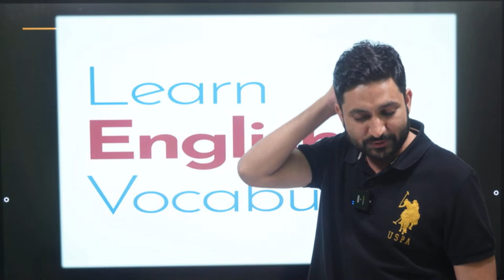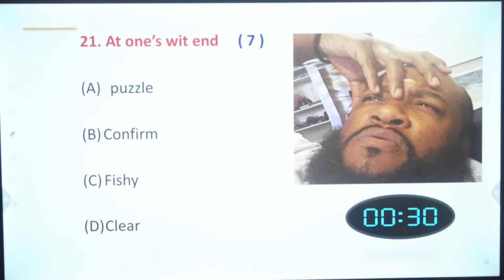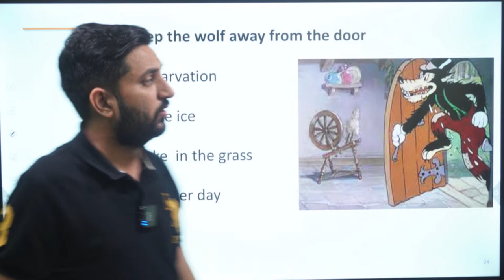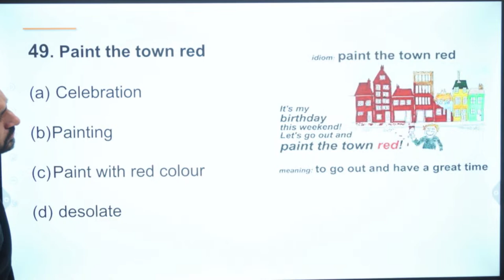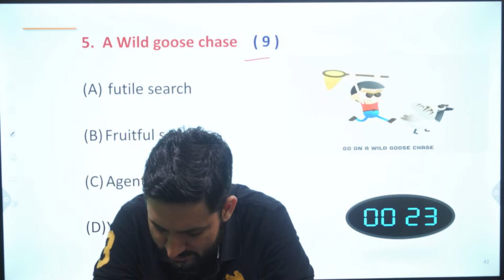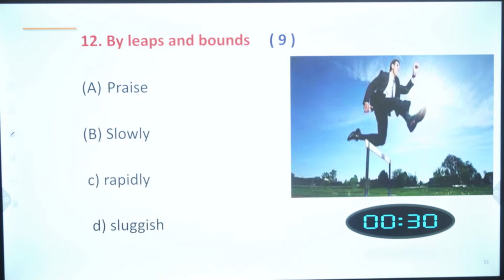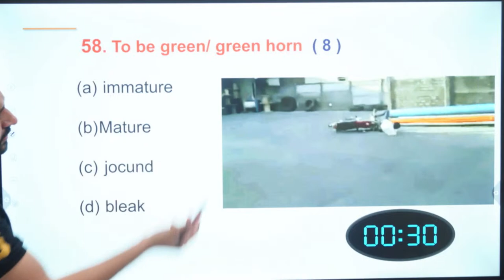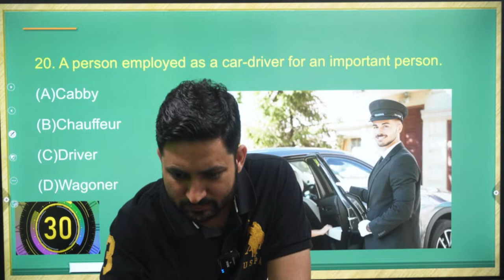Idioms & One Word Substitution | NDA 1 2023 | English Classes for NDA 1 2023 | English by Malik Sir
✅ Other Classes on our other YouTube Channels

Sarkaripariksha is India's best online government exam preparation platform. We provide aspirants to all government tests, current events, daily quiz, live tests and Upcoming exams, as well as exam links such as online applications, admission cards, and exam results.

Sarkari Pariksha Defence Exams is designed specifically for defence exams such as NDA, CDS, AFCAT and others. Students can use the online and mobile apps to prepare for government exams such as SSC, Banking, TET, Railways, Defence, and others. We have the most extensive question bank on all subjects.